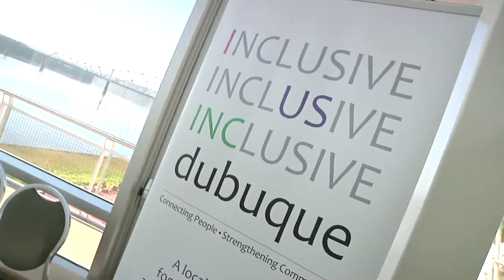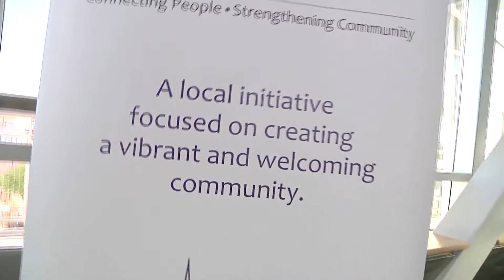Inclusive Dubuque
Introducing Inclusive Dubuque, a local initiative focused on creating a vibrant and welcoming community.